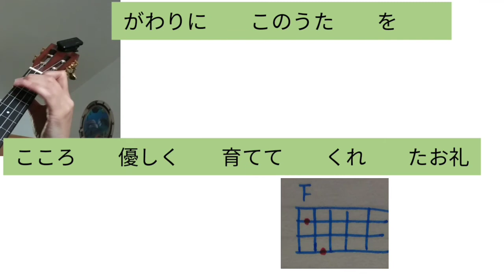ウクレレコード弾きタブ譜つき「切手のないおくりもの」